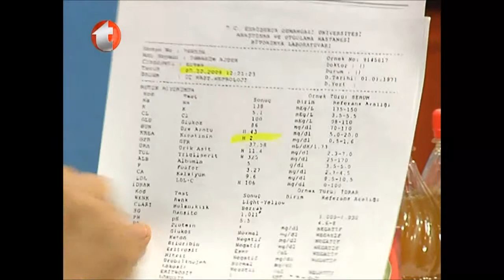Nefritin Tedavisi, Böbrek Taşını Tedavi, Böbrek Yetmezliğini Bitkiler ile Tedavi, Böbrek Kumu